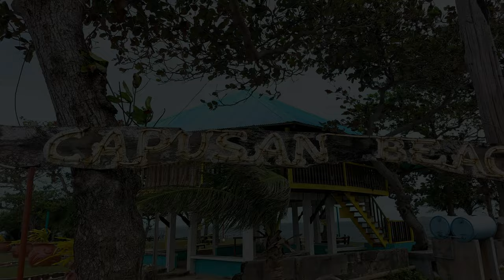ᵖʰ TUKLASIN at IKUTIN, TAGONG ISLA❓ BIKING Sa Remote CUYO Island, Palawan | Philippines Travel Vlog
Follow our documentarian adventurer on circum-navigating the remote island of Cuyo in the middle of the Ocean.

An original YouTube series about a Geek, who travels the world wearing superhero masks trying to save the planet. Spreading awareness about the environment, exploring the nature, trying different outdoor activities, and making a documentary about the places he visited.